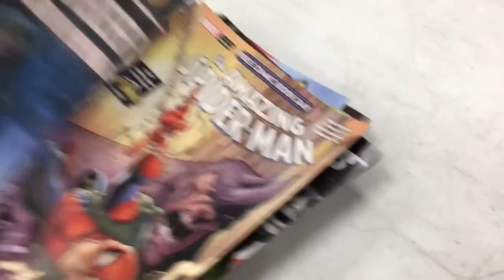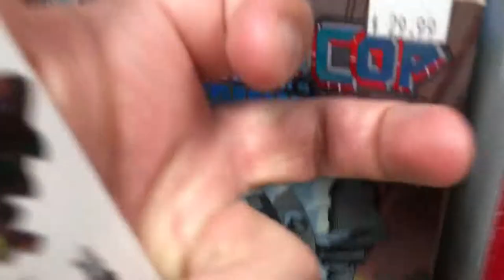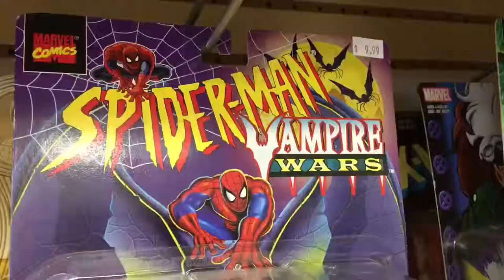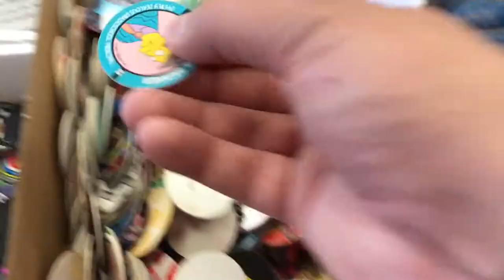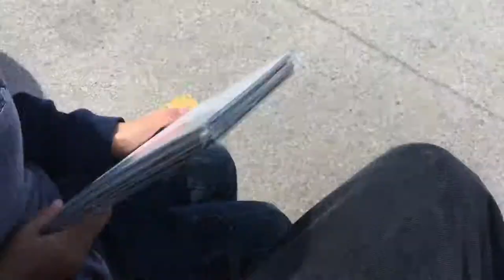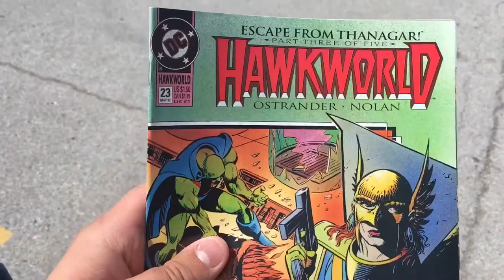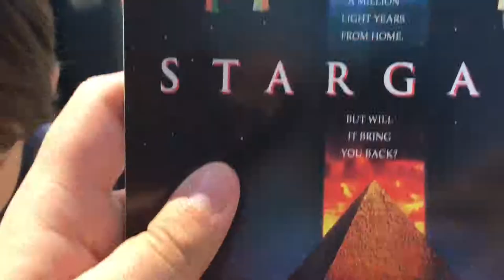Hangin’ With Hibachi Episode 2 - Free Comic Book Day 2019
Hanging out with Little-Man on Free Comic Book Day 2019 at Jay's CD and Hobby in West Des Moines, Iowa. A lot of lookin' at toys, and an abrupt end to the video as we went to the lake to chill afterwards~